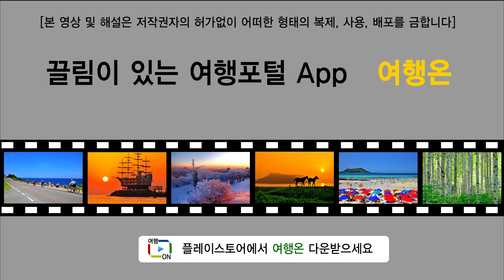(경기도여행) 폐채석장이 문화와 예술의 치유공간으로 재탄생한 포천 아트밸리